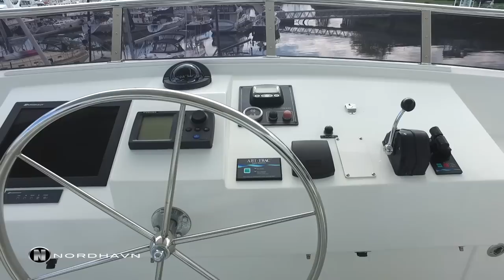Nordhavn 60 TANGLEWOOD - walk-through tour